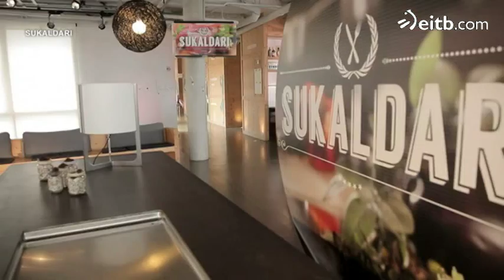Aitor, ganador de la primera prueba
Aitor ha hecho en esta primera prueba unos medallones de solomillo, inspirándose en la tierra, y un rape asado envuelto en tocino ibérico, inspirándose en el mar.